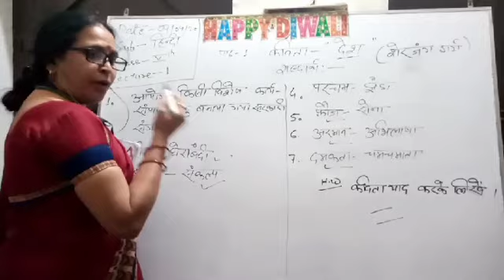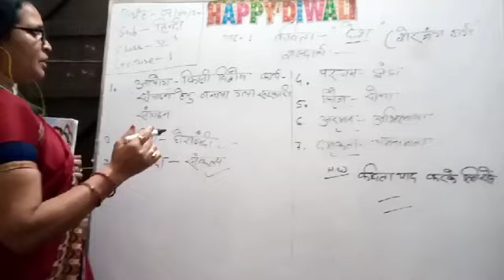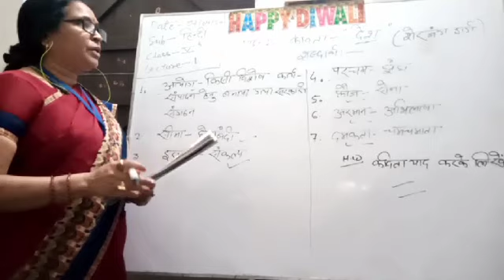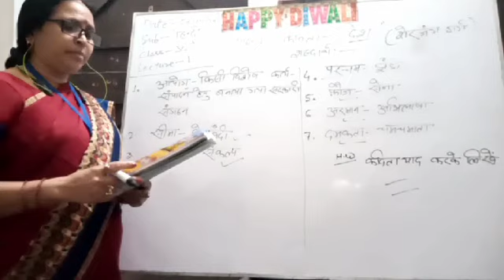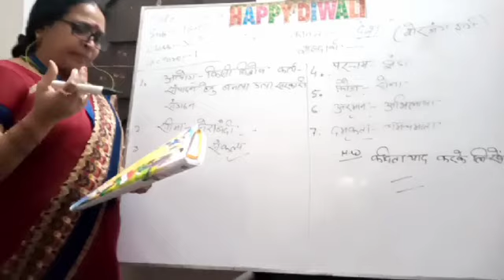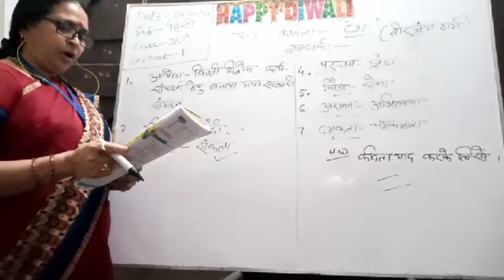Lecture_1_Class V(Hindi)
By Bibha Srivastava